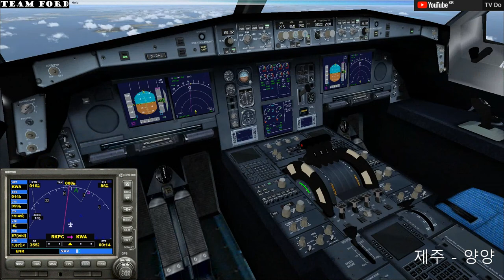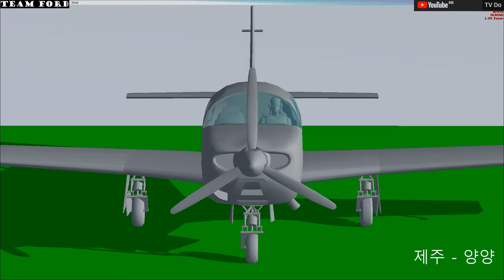[FSX]플라이트시뮬레이터X 스팀에디션 DHL A380화물기타고 제주국제공항 - 양양국제공항 [TV Do]